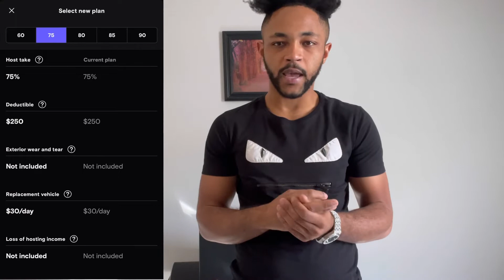SOME LESSONS I LEARNED SO FAR WHILE BEING A TURO HOST ! (WATCH SO YOU DON’T MAKE THE SAME MISTAKES)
Watch this video so you don’t make the same mistakes I did as a Turo host so you can make the most money possible.

🛠 Equipment🔽:
JUST IN CASE YOU MISSED OUT ❗️
⚠️ Don’t Take These Type Of DoorDash Orders - Tips & Tricks For Making The Most $$$ DoorDashing in 2022